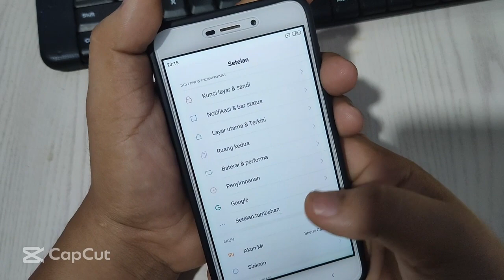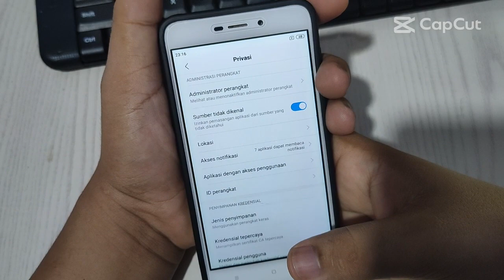Cara Aktifkan Instal Aplikasi dari sumber Yang tidak dikenal Hp Xiaomi Redmi 4A